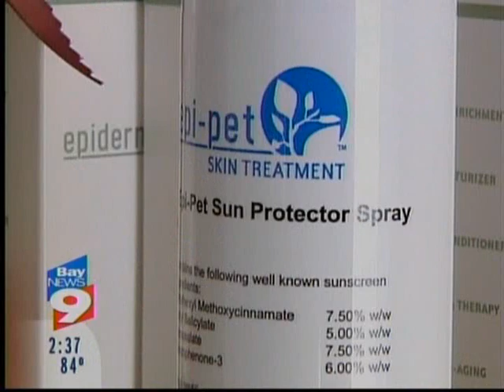Bay News 9 2008